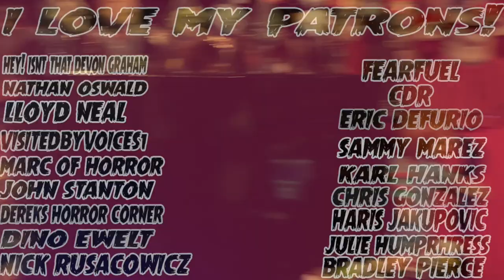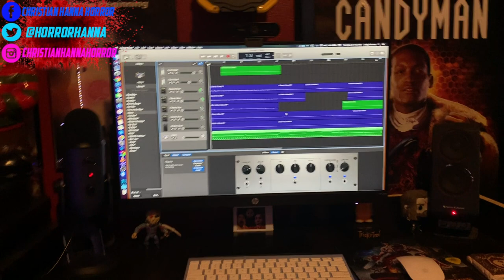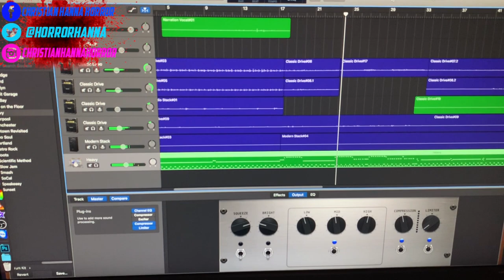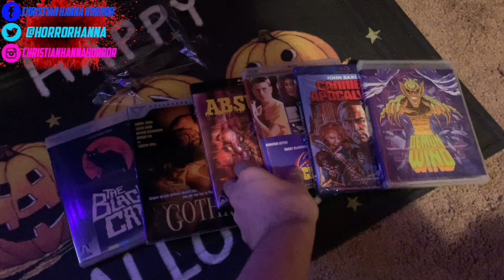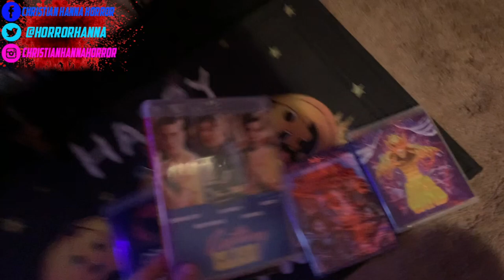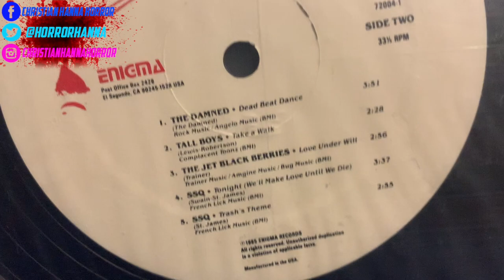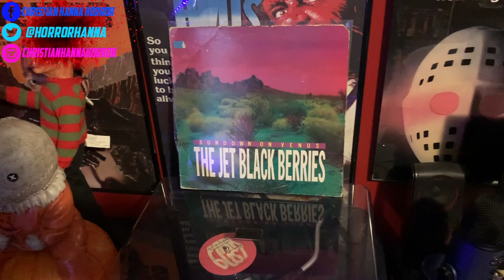Late Night Horror Vlog! Plus Darkest Side of The Night Cover | Christian Hanna Horror